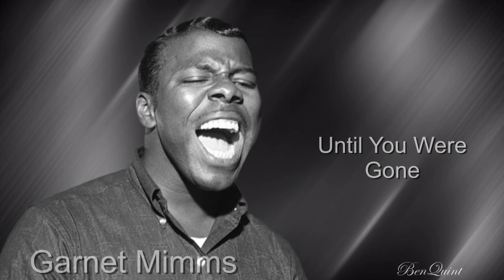Until You Were Gone Garnet Mimms